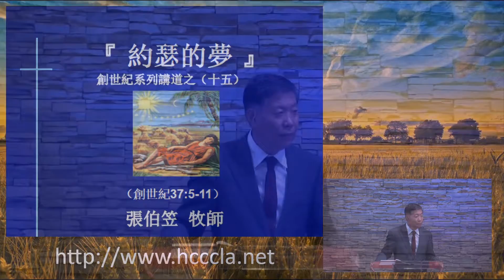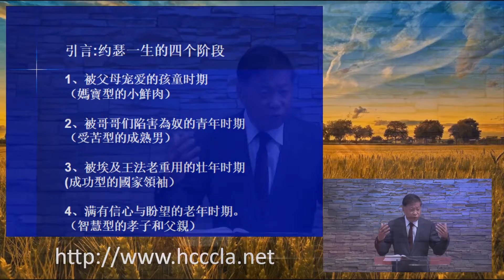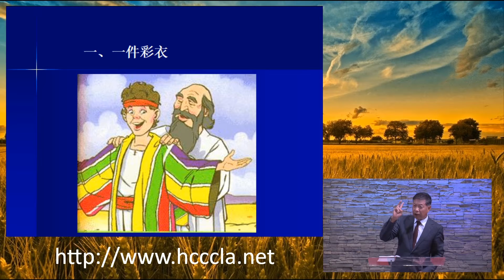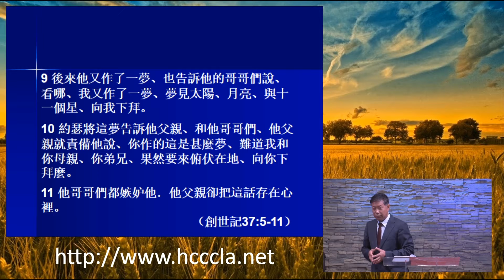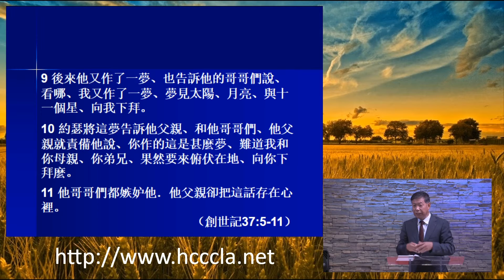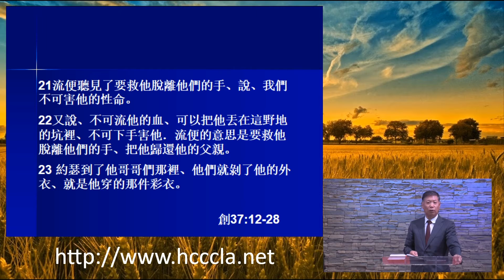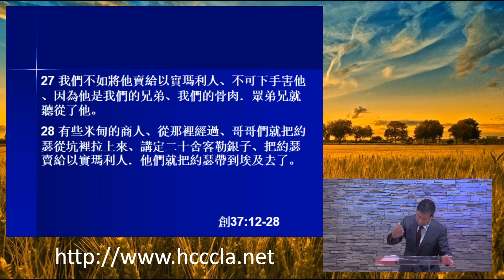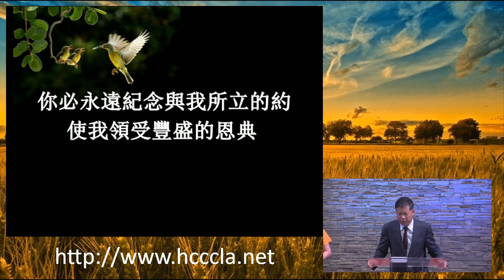2017/08/13 張伯笠牧師：約瑟的夢